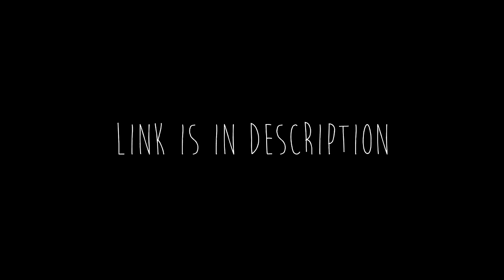TMLP (link in desc)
the longest video i've edited uhuh